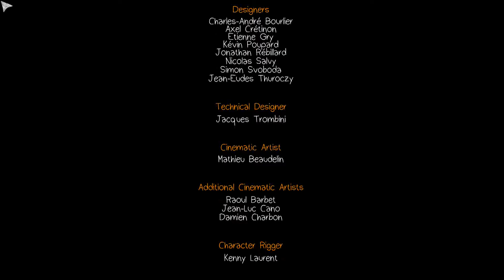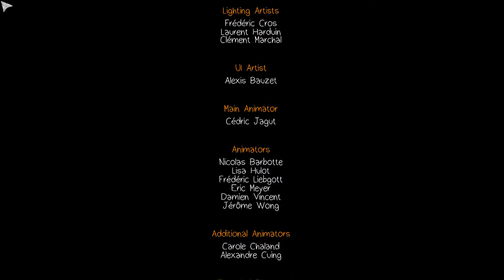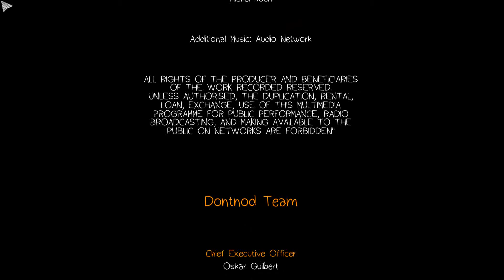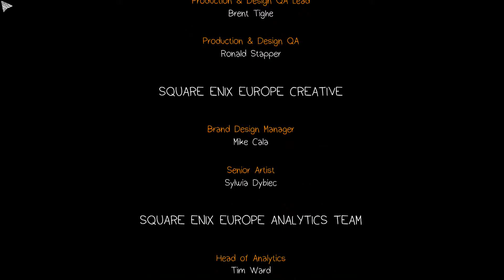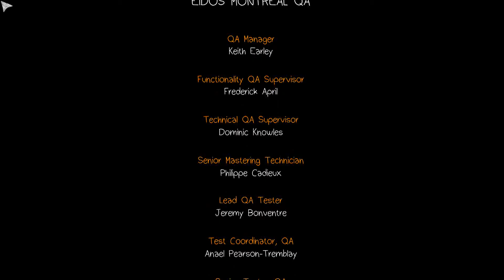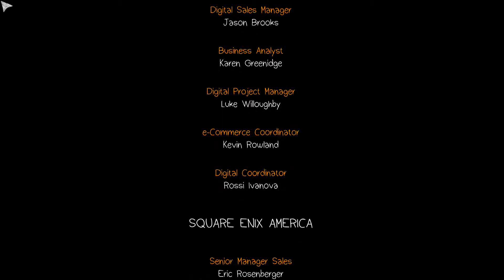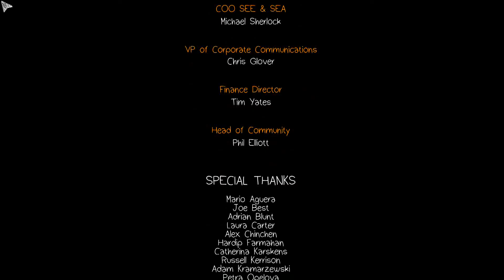Life is Strange Part 6 Episode 1 Chrysalis Credits